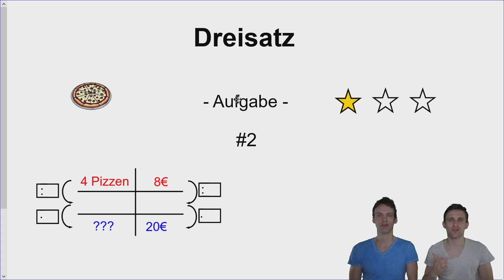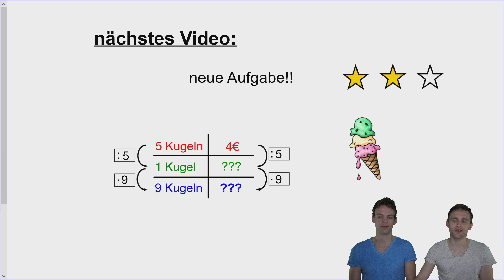Dreisatz typische Übungsaufgabe (leicht) mit Lösung - Proportionaler Dreisatz verstehen | LehrerBros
Für öffentliche Vorführungen wie z.B. an Schulen oder kommerzielle Nutzung (auch auf Bildungsservern, Lernplattformen oder Bildungsclouds etc.) ist eine Lizenzierung erforderlich. Bitte wenden Sie sich hierfür an unseren Vertriebspartner filmsortiment.de Zweites Video zum Dreisatz. In der leichten Einführung haben wir gezeigt, wann der Dreisatz eingesetzt wird und wie am besten vorgegangen wird. Dies muss geübt werden, um alle Aufgaben zu können. Mit unseren Übungsaufgaben seid ihr auf dem besten Weg.